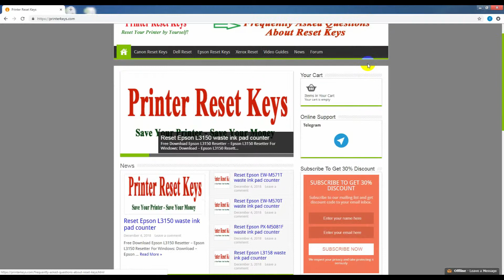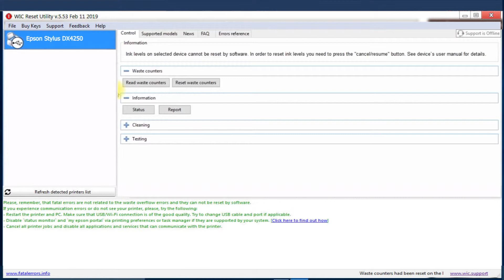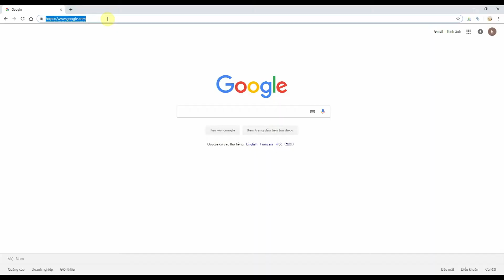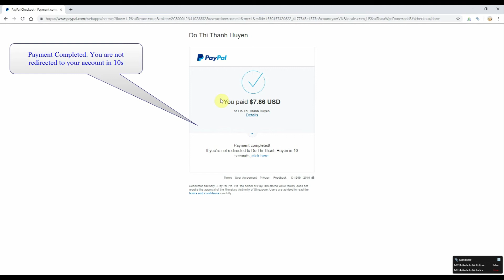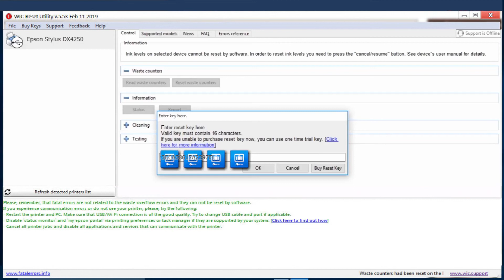Reset Epson Stylus DX4250 Waste Ink Pad Counter